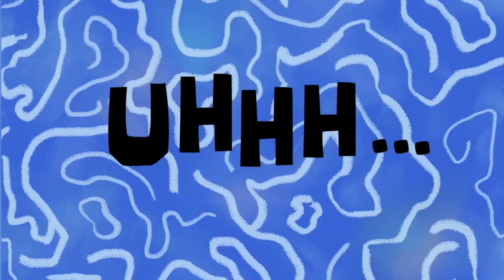Shrek buchón anexa a su hijo el Kevin por meterse en los vic0s